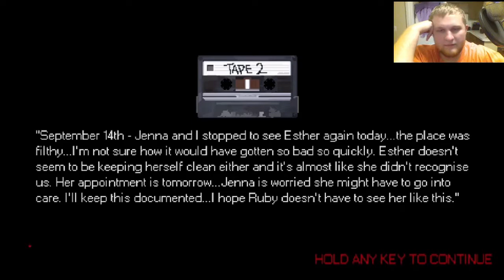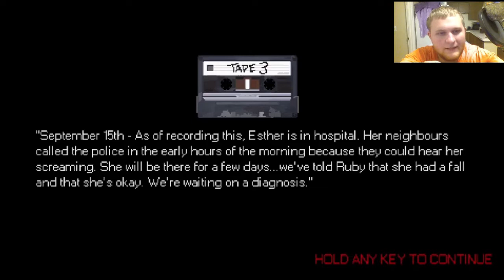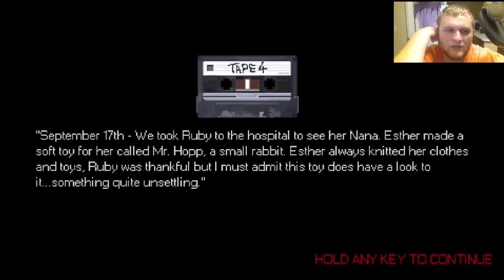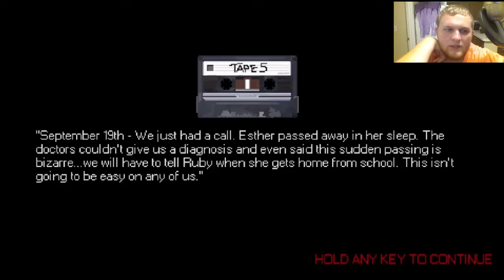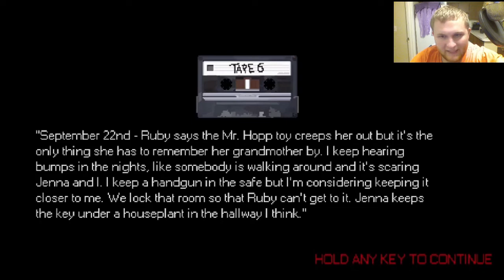When your favorite plushy wants to eat you | Mr Hopps PlayHouse Gameplay - UppishGames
In this video, we play as a little girl. Her grandma knitted her a plushy, however unbeknownst to her, it is not a normal plushy!

Links to Avatar and banner Creators